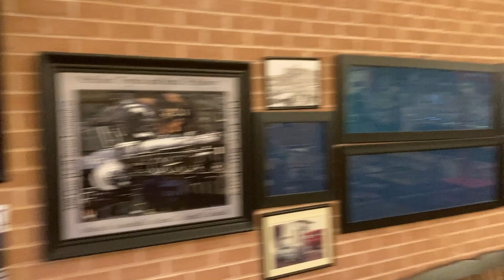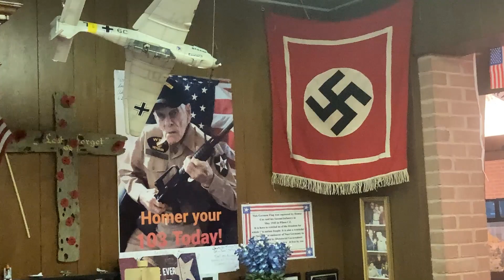Dillon Depot on Anglin Street, Cleburne, Texas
The Dillon Depot on Anglin Street

The Dillon Depot on Anglin Street is a tourist attraction found at 302 N Anglin St, Cleburne, TX.  Located in the former Dillon Funeral Home, it includes an antique mall with antiques, signs, art and crafts, a soda and ice cream fountain with homemade soft serve ice cream, meeting room, various railroad artifacts, and a large HO Scale model railroad layout.  Join us as we take a look around a portion of this unique indoor attraction, that is fun for all ages.  While you are in the area, also check out the Cleburne Railroad Museum, located a short distance away on Main Street.